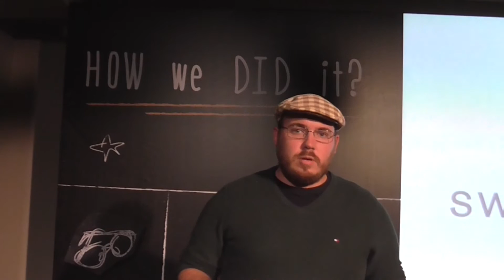Pre-accelerator program supported by IME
21 start-up teams worked for 8 weeks in the Pre-accelerator program designed and implemented by Seavus Incubator. The teams were mentored on prototype development, early product launch and access to finance.